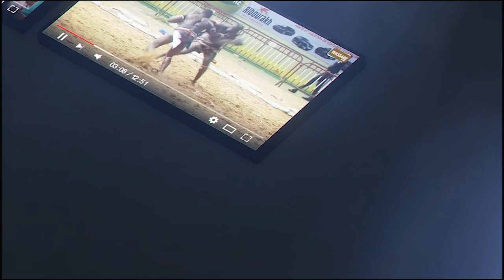L' arrivé de Siteu Bou Ngor avec une foule immense a son face to face contre Bebe Bismi